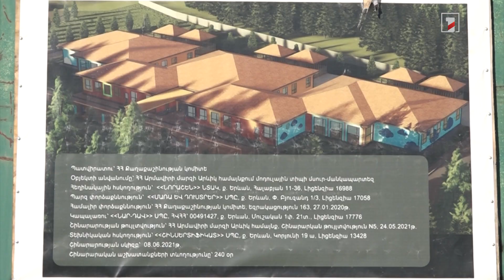Արևիկում կառուցվում է Հայաստանի առաջին մոդուլային նախակրթարանը